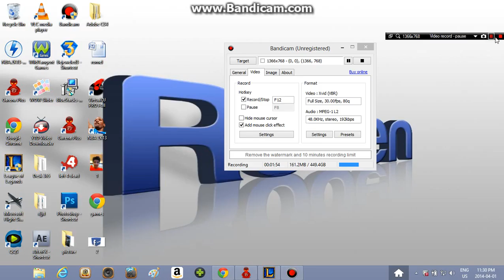MUST WATCH! 3 ADR in Ranked Game Winning Moment League of Legends